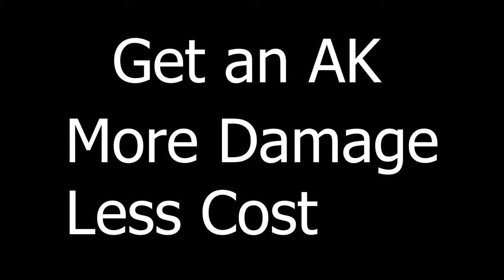How to play with M41A-S in CSGO (CSGO में M41A-S के साथ कैसे खेलें।)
GPU: GeForce RTX 3060 Ti
CPU: AMD Ryzen 5 3600 6-Core Processor
Memory: 32 GB RAM (31.95 GB RAM usable)
Current resolution: 2560 x 1440, 59Hz
Operating system: Win 10